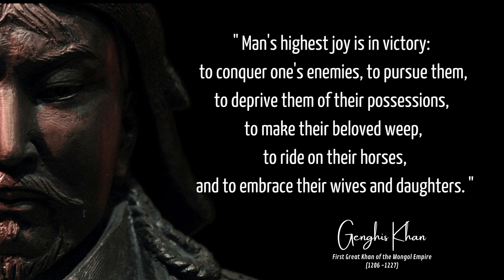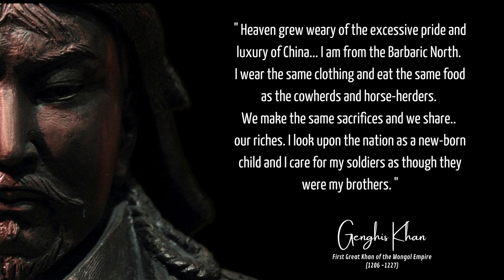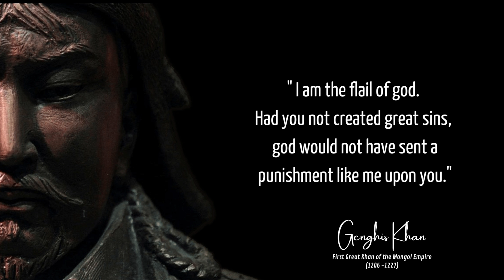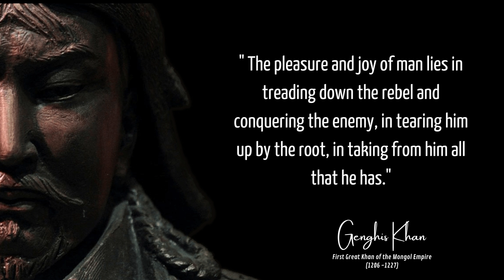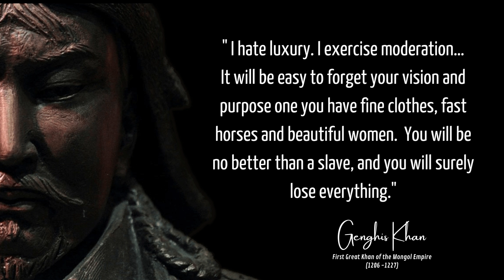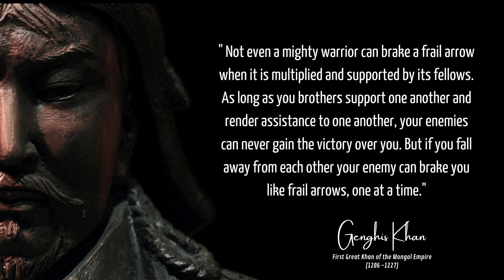Top Quotes By Genghis Khan The Dreaded Mongol Leader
Genghis Khan, the first Great Khan of the Mongol dynasty and often hailed as the King of Kings, was the founding emperor of one of the largest contiguous empire, i.e. The Mongol Empire. This legendary Mongolian vanquisher went on to conquer vast territories of Eurasia, by annexing modern day states of China, Korea, Central Asia, Eastern Europe and Southwest Asia. He was held responsible for the downfall of some of the major dynasties such as Western Xia, Jin, Qara Khitai, Caucasus and Khwarazmian dynasty.

However, he held a reputation of being a tyrant due to the slaughter of common citizens during his vanquishing escapades which made him one of the most feared rulers in the history. Despite his genocidal reputation, his political exploits brought Silk Route under one political environment which boosted the trade from Northeast Asia into Southwest Asia and Europe. Apart from his military accomplishments, he was responsible for inculcating religious tolerance and meritocracy into Mongol Empire. He is also accredited for the unification of the nomadic tribes of Northeast Asia. Let us browse through some of the most famous quotes from the Great Khan of the Mongol Dynasty, attributing his thoughts and life. Here is a compilation of notable quotations and thoughts by Genghis Khan.